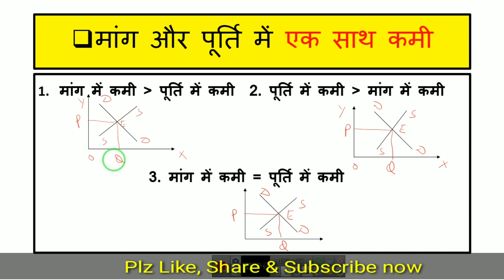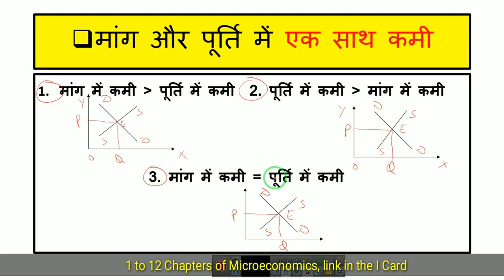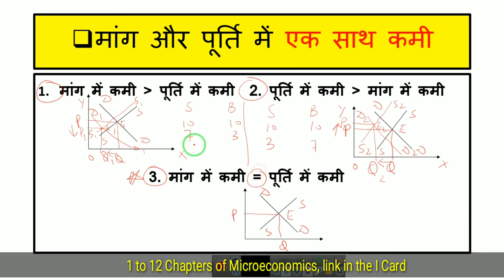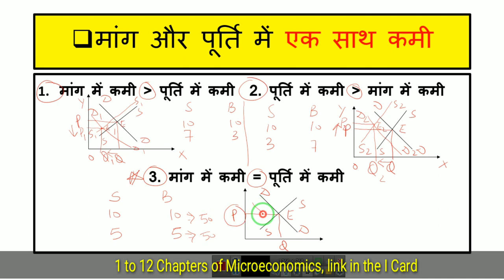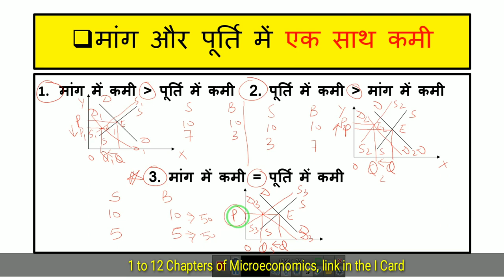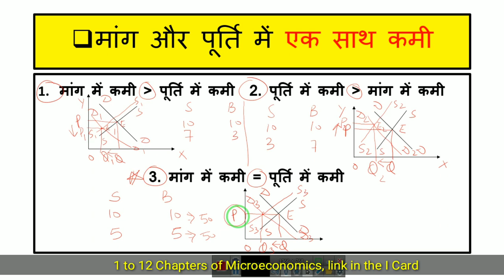मांग तथा पूर्ति में एक साथ कमी || Simultaneous Decrease in Demand & Supply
Hello
I am Vicky Singh Rawat from Delhi in India. You are the most welcomed on our channel "Vicky की पाठशाला".
About Video
Dear Friends,
In this video, I am going to explain you about Samultaneous Decrease in Demand and Supply in Microeconomics in Hindi. Here I explained all the conditions though diagram and numerical example. After watching this video, you can understand the following topics-
1. What is the effect on Equilibrium Price and Quantity when simultaneous decrease in demand and supply?

Some Other Important Videos Links-

The meaning and types of market/ बाज़ार का अर्थ और स्वरूप